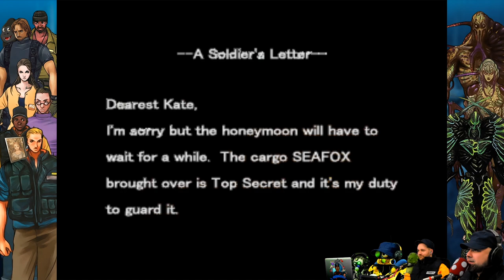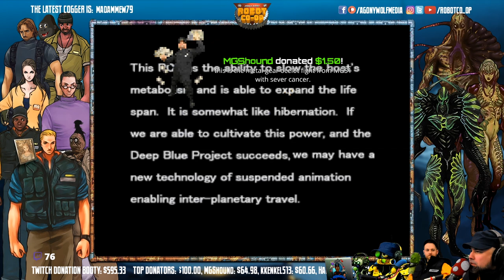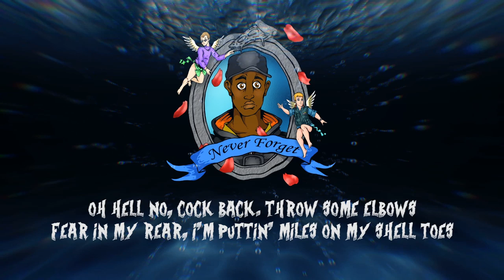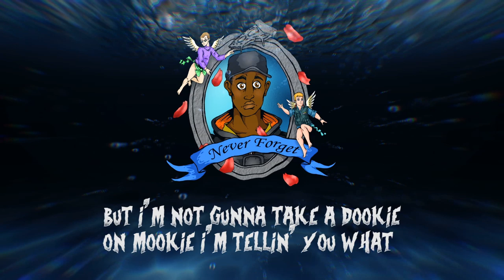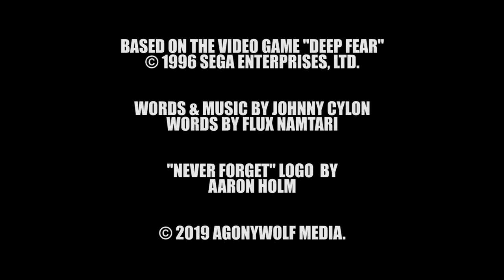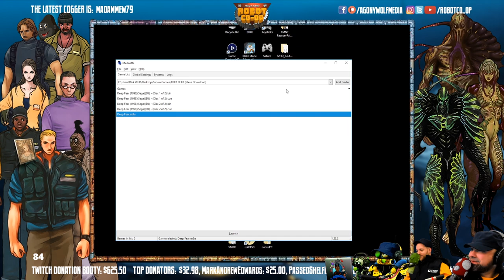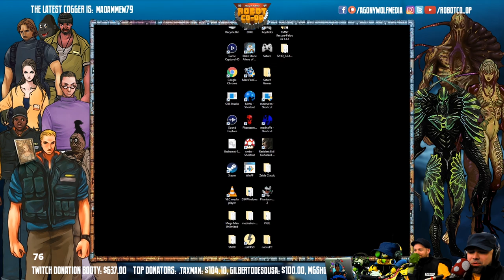The Best of Deep Fear HD | FUNNY MOMENTS SUPERCUT | Robot Co-Op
It took months and our top scientific minds but we've removed all the pain from our agonizingly long Deep Fear run (unless it was funny pain). This game nearly broke us but gave us many long-lasting memes. Enjoy!